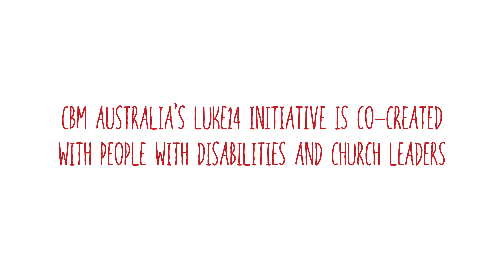Introduction to Luke14 - CBM Australia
Luke14 is a CBM Australia initiative guiding churches to disability inclusion and beyond, creating spaces and communities built for belonging. Luke14 is an ecumenical initiative that has been running for over 10-years equipping churches across Australia to be more inclusive of people with disabilities.